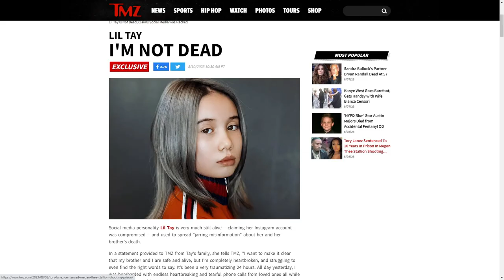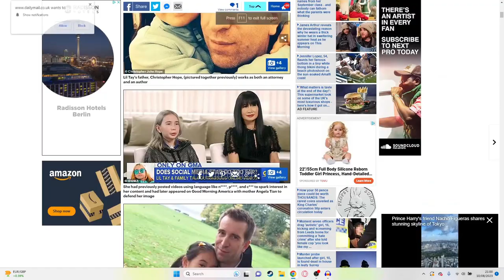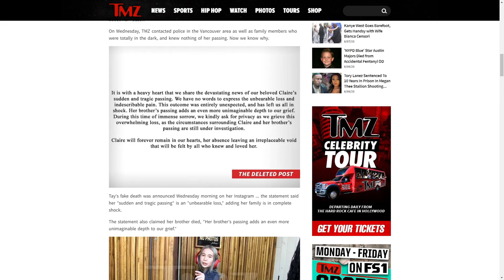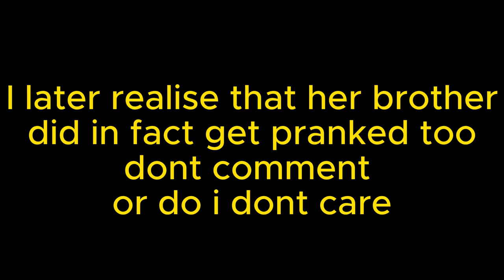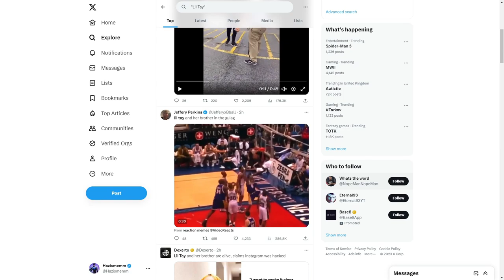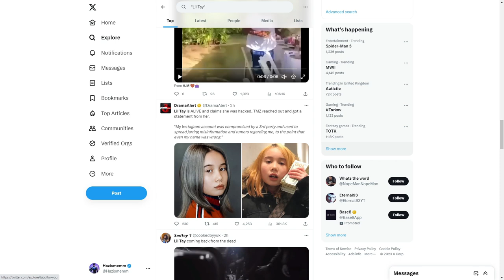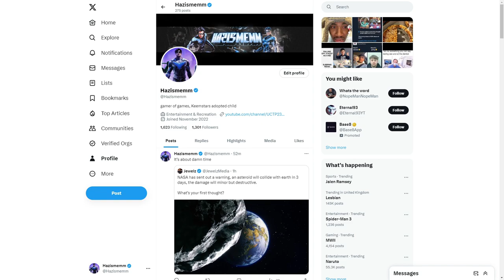Lil Tay Pretends she’s Dead for 12 Hours for Clout ??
What do you think on the matter?

i dunno tbh maybe

Arrest the parents ? Why not

Like for luck, Comment for Clout (Lil Tay level Clout btw)